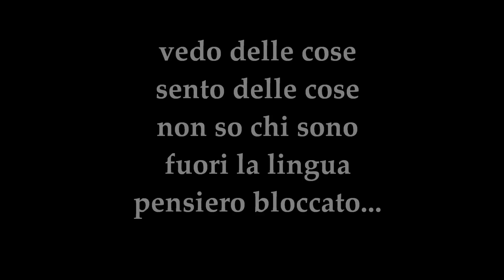saluti ex voto 2014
Abbiamo iniziato. per vedere se la gente aveva ancora un cuore. e ci siamo ritrovati con un cuore pieno di gente!!!
Per voi di Ex Voto. come una famiglia allargata, grazie a tutti i personaggi che sono passati nella nostra musica. lasciandoci uno splendido ricordo.
Vs. Viola.